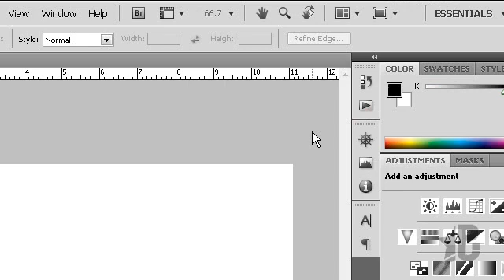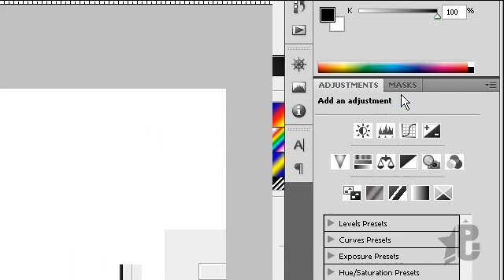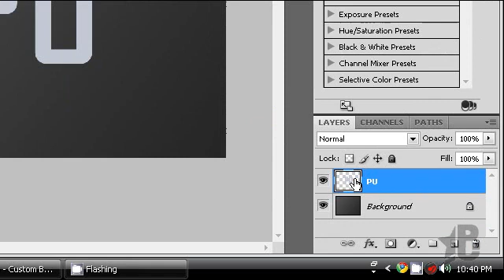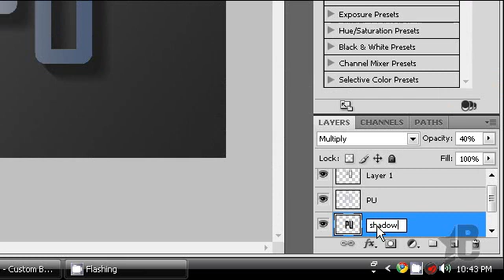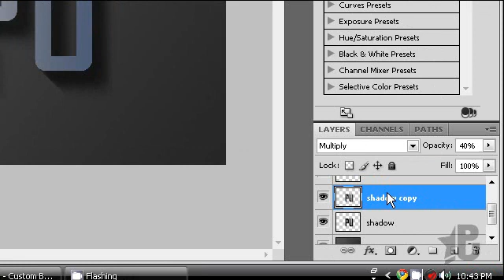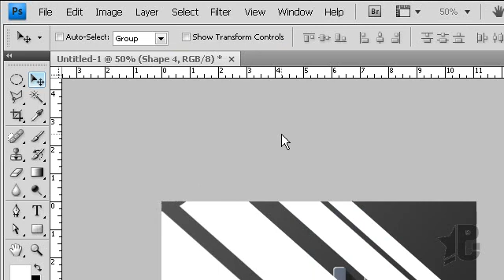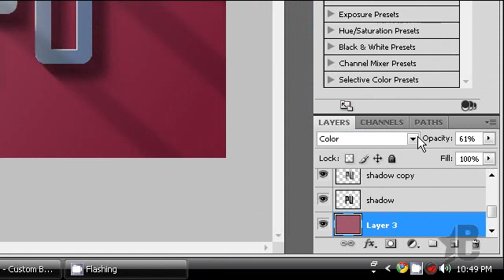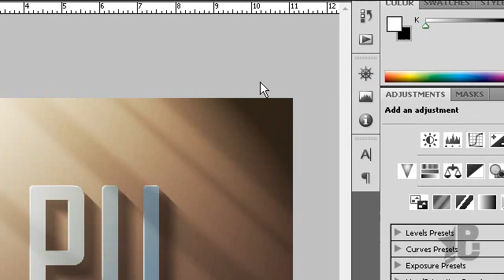Photoshop Tutorials : Sunlight/Shadow Effect [HQ]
~~~READ ME~~~
Please enable captions before playing by clicking the [cc] botton at the top there ^^ to show the steps you should take in making this effect

Difficulty Level : 2.5/5
Done on : Photoshop CS4
Files i used : None

This tutorial was found somewhere online but i cant remember where :/ but this wasnt originally mine but it didnt have a video for it so i guess i made the first so enjoy n omment,rate n subscribe =]